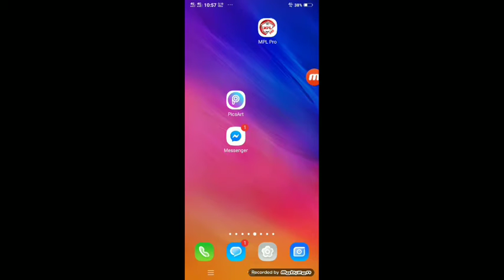How to change vmate app nickname || vmate App Ka Nik Naam Kaise change Karen